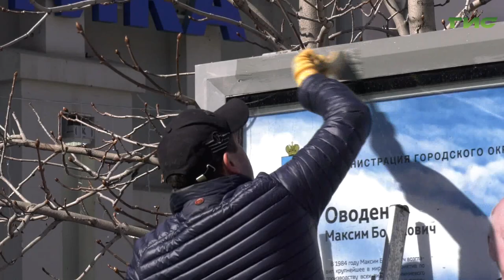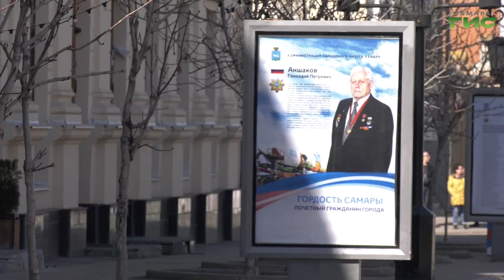Глава Самары Елена Лапушкина приняла участие в субботнике на улице Ленинградской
Экватор весны в Самаре отметили большим субботником. 40 тысяч человек вышли на улицы города, чтобы навести чистоту после зимы во дворах и любимых общественных пространствах. Глава Самары Елена Лапушкина наводила порядок на улице Ленинградской. Об этом расскажут наши корреспонденты.